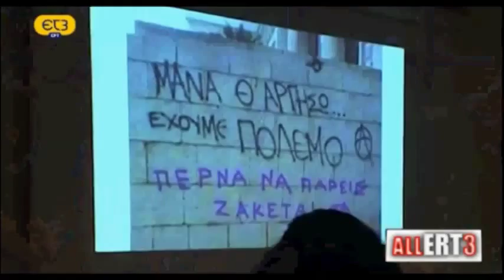Η Μαρία Καραμεσίνη μιλάει για τις έμφυλες συνέπειες της κρίσης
Την Παρασκευή 25 Απριλίου στο Κέντρο Αρχιτεκτονικής του δήμου Θεσσαλονίκης η δημοτική παράταξη «Θεσσαλονίκη- Ανοιχτή Πόλη» διοργάνωσε εκδήλωση με θέμα «Πού είναι οι γυναίκες στην κρίση; Αποτυπώματα της κρίσης στη καθημερινή ζωή των γυναικών στην πόλη/ αντιστάσεις και στρατηγικές επιβίωσης».
Η Μαρία Καραμεσίνη, υποψήφια ευρωβουλευτής στο ΣΥΡΙΖΑ,  καθηγήτρια οικονομικών στο Πάντειο Πανεπιστήμιο μίλησε στην ΕΤ3 για τις συνέπειες της κρίσης στη ζωή των γυναικών.